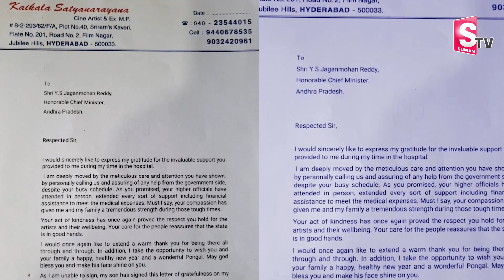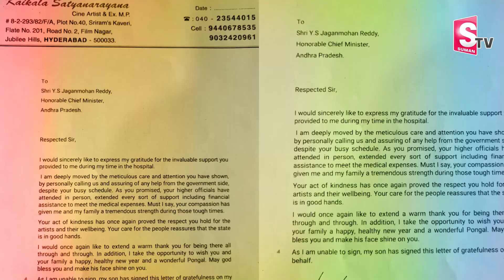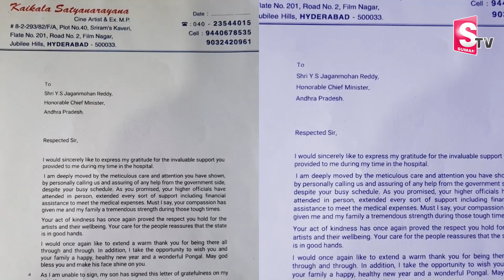Satyanarayana Thanks YS Jagan for Paying the Medical Expenses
Watch► Satyanarayana Thanks Ys Jagan for Paying the Medical Expenses | @SumanTVNews